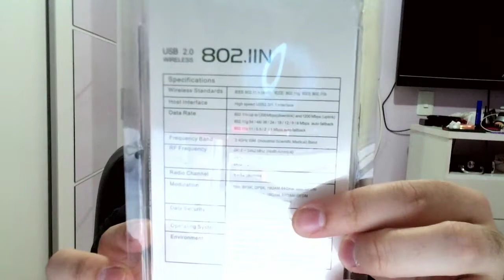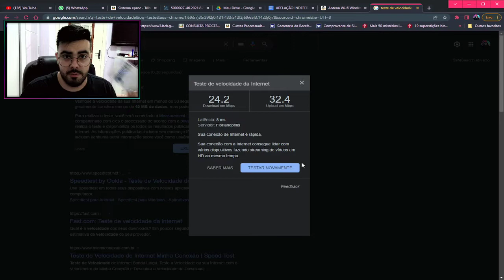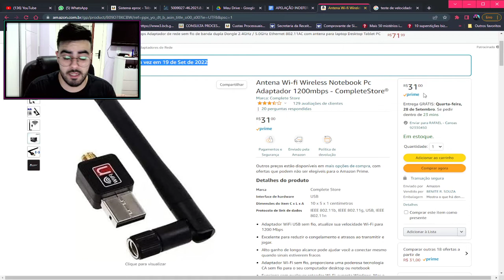ADAPTADOR WIFI USB PARA PC! | Antena Wi-fi Wireless Adaptador | NERD INDICA | ‹ Rafa Nunes ›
Antena Wi-fi Wireless Notebook Pc Adaptador 1200mbps

TP-Link ADAPTADOR WIRELESS USB 300 MBPS (2 4 GHZ), TL-WN823N

"TESTE AMAZON PRIME POR 30 DIAS GRÁTIS!":